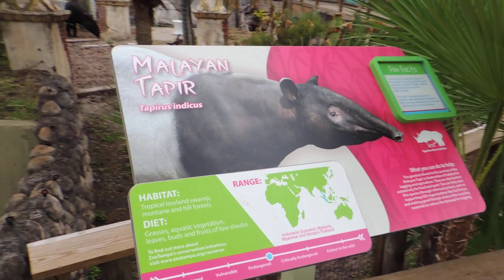Tapir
The Tapir